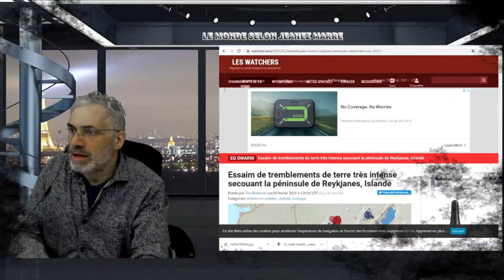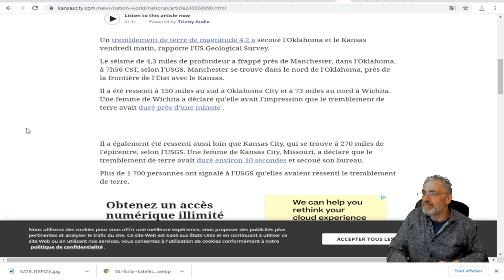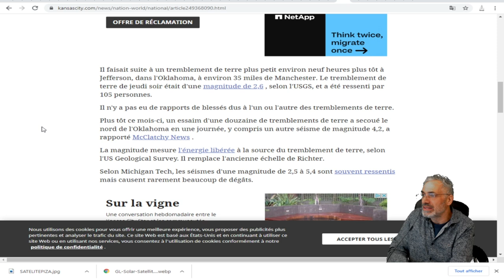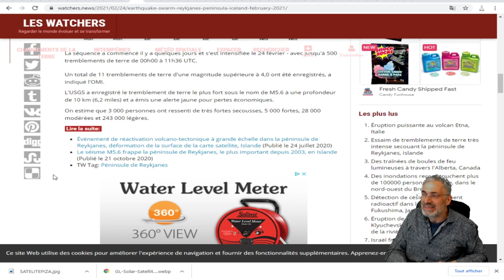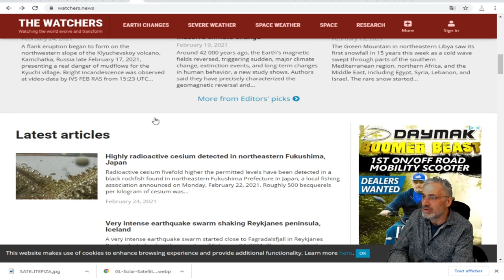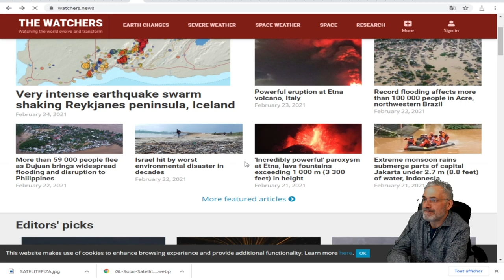Essaim de tremblements de terre très intense secouant la péninsule de Reykjanes, Islande.